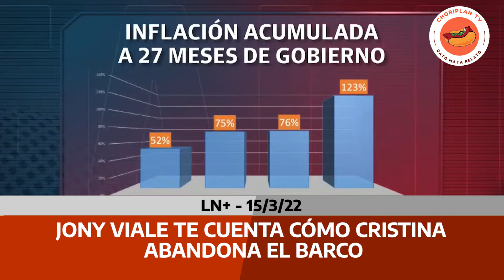JONY VIALE TE CUENTA CÓMO CRISTINA ABANDONA EL BARCO | CHORIPLAN TV